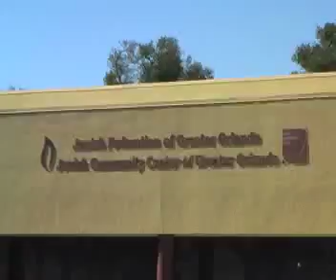Jcc KidU Promo1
Zier Entertainment Production